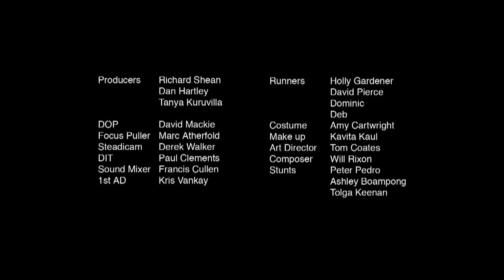The Big Idea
"This script is going to blow your mind"

Directed by Dan Hartley.